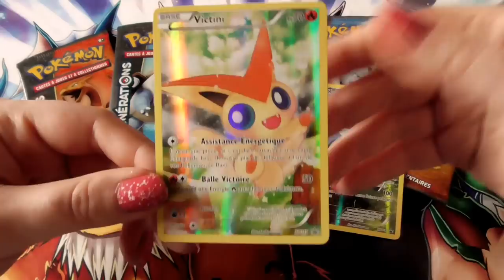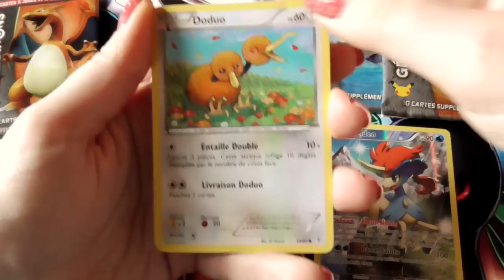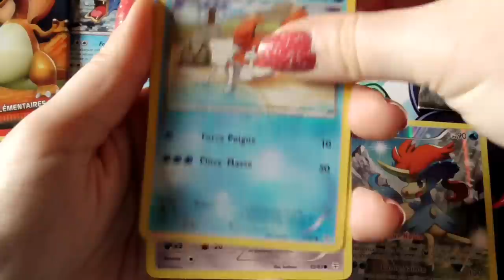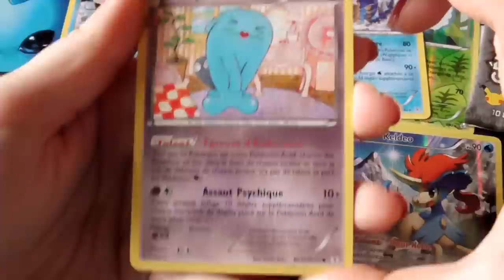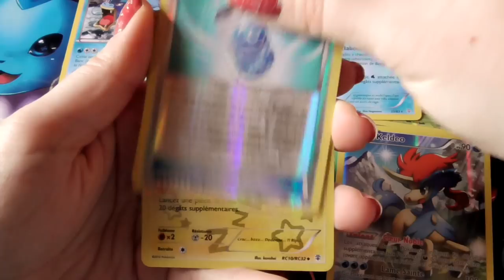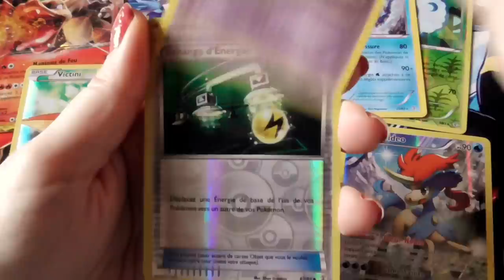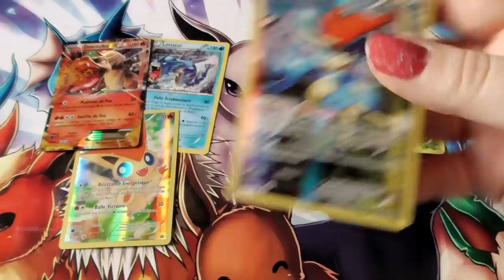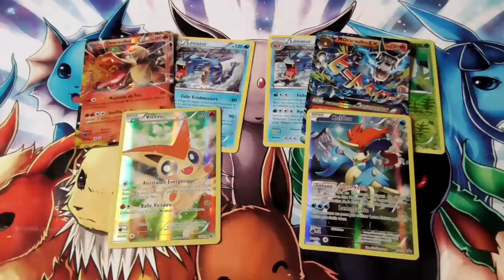Ouverture de deux duopacks Pokemon - Le combat de la chance ultime \o/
Ouverture de deux duopacks pokemon de la série génération, y'a pas à dire mais le lundi fait vraiment des merveilles maintenant ^^
A votre avis, qui sera le meilleur entre Keldeo et Victini ? ^^